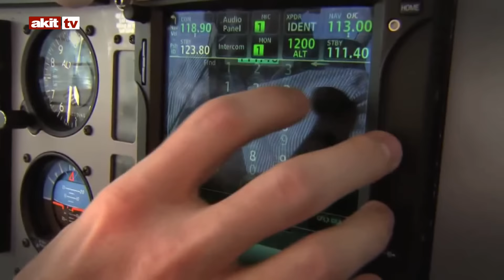Teknovia 26 Bölüm Fragman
Teknoviada bu hafta,
Türk havacılık tarihine altın harflerle geçen, Yurdu baştan sona Demir raylarla ören, ruhu idealist dimağı realist  kişilik Nuri  Demirağın  projelerini torunu bilge kumla inceledik.

Türkiye'nin en büyük uçak bakımı yapan Türk Hava Yolları Teknik A.Ş nin başarısının arkasındaki Gizeme kapı araladık

Türk mühendislerimiz yine sahnede, İstanbul Teknik Üniversitesi uzay mühendisliği öğrencileri Amerika'da ki yarışmada yaptığı roketle dünyaya parmak ısırttı.

15 Temmuz'da selalardan sonra, iman gücüyle tanklara çıplak elleriyle Geçit vermeyen milletin silahı MPT 76 yı sizler için inceledik.
 hepsi ve daha fazlası Muhammet Binici nin hazırlayıp sunduğu teknovia da  teknovia her cumartesi saat 12 de kanalınız AkitTv'de